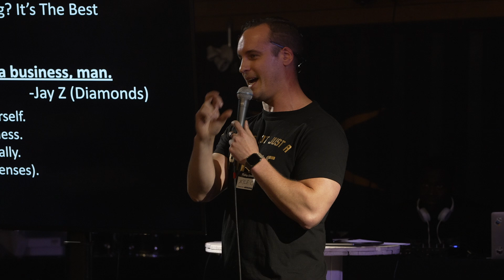My Company Died 3 Times | Kyle Collier | Fuckup Nights Toronto | August 2024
Meet Kyle! 👋

Kyle Collier is the Founder and CEO of Phaze, a prepaid payout API trusted by multi-billion-dollar fintechs and over 80M users worldwide. 🌍

Kyle is a University of Waterloo systems engineering graduate and an experienced founder who’s seen it all. But the journey to success was anything but smooth.

Kyle’s path has been filled with challenges—he’s faced death (of his company) three times, had $1.1M stolen by a digital gift card aggregator, was personally sued by customers for another $1.1M, and even had a cofounder steal as well. ☠️💥

Despite all this, Phaze emerged stronger, pivoting from B2C to B2B and becoming a trusted name in the industry.

Kyle shared his insights on hiring, firing, and how to navigate the tricky waters of regulatory frameworks, drawing parallels between early crypto and early AI.

His story is a testament to the power of perseverance and the importance of making tough decisions quickly. 🛠️

Watch Kyle’s raw, unfiltered story and learn from the many lessons he’s gathered along the way.

Follow us on:

Follow Absurd Visuals: @AbsurdVisuals YouTube.com/absurdvisuals